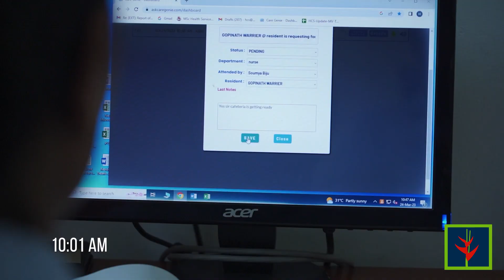Order a Coffee with Alexa at Travancore Foundation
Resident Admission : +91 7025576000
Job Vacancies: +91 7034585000